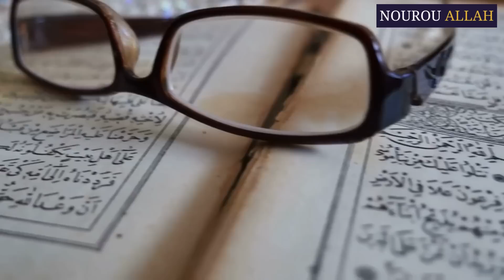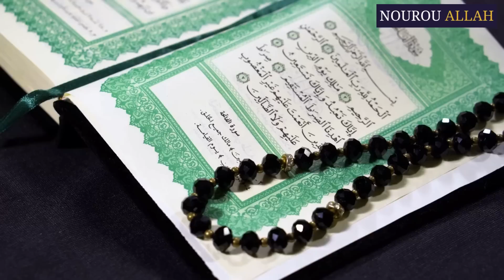Un nouvel augure de la fin des temps à La Mecque | Boussenna abdelmonaim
Cette année à la mecque forte pluie s'est abattue, lors de la omra le petit pelerinage que les musulmans font chaque année.

Il y a un Hadith du prophète Muhammad sws qui dit que la fin du monde n'arrivera pas temps qu'il n'aura pas de la vergetures à la mecque et ces temps-ci ces signes ont commencé à apparaitre à la mecque cequi pourrait être consideré comme un petit signe de la fin des temps selon la croyance islamique, neyssa , neyssa shop, cours arabe en ligne, coran en ligne, le coran, l'arabe facile, daridja marocain apprendre l'arabe en ligne,lislam